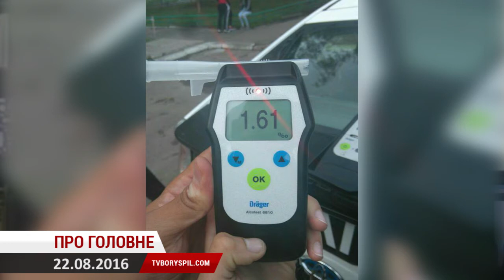Про найважливіші події у Борисполі понеділка, 22 серпня